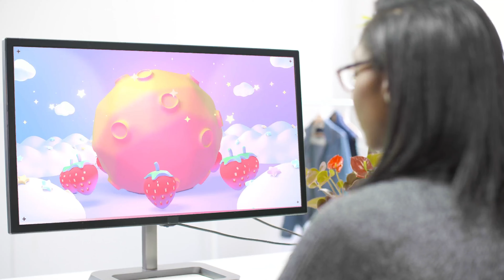Itni Barish me Navsari To Mumbai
What I am using in my daily life.
Link below if you want to buy.

My Vlogging Phone

My Lipsticks

My Gimbal

Mobile Cover